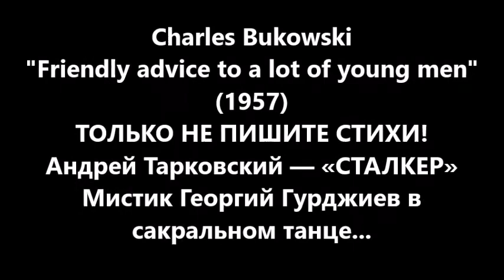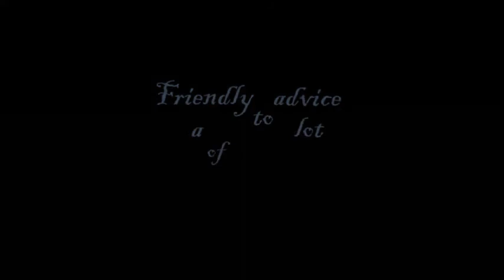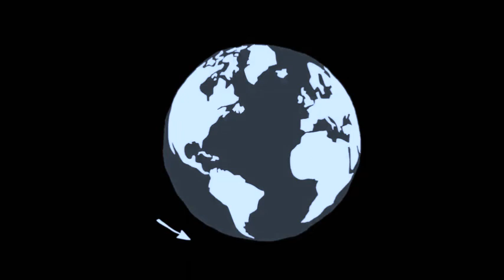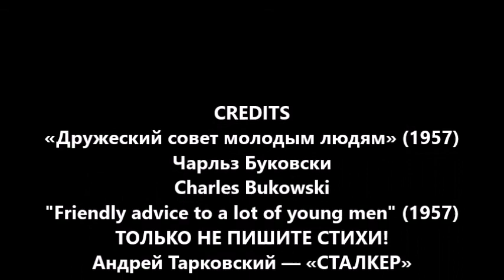Буковски: Дружеский совет молодым людям. НЕ ПИШИТЕ СТИХИ! "Friendly advice to a lot of young men".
«Дружеский совет молодым людям» (1957) - Чарльз Буковски
ТОЛЬКО НЕ ПИШИТЕ СТИХИ!
Charles Bukowski - "Friendly advice to a lot of young men"
Андрей Тарковский — «СТАЛКЕР»
Мистик Георгий Гурджиев в сакральном танце...
George Gurdjieff Sacred Dance
Video by Sam Zilman (Pennsylvania)
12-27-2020